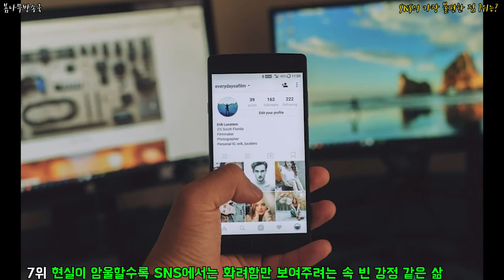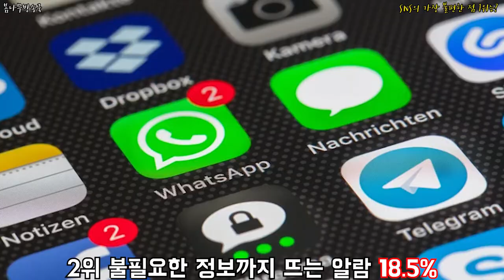SNS의 가장 불편한 점 1위는? SNS장단점,SNS불편사항,SNS주의사항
어떤점이 불편할까?!